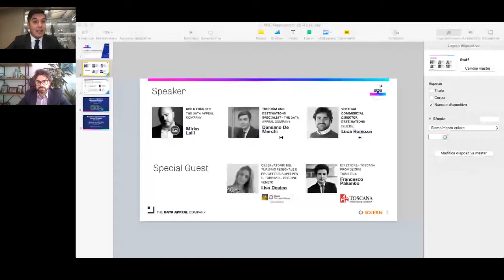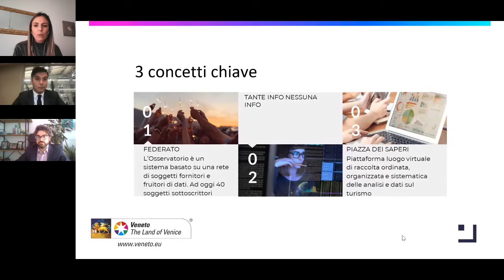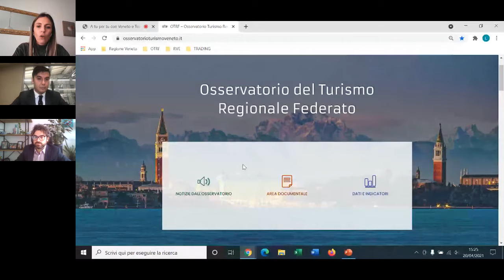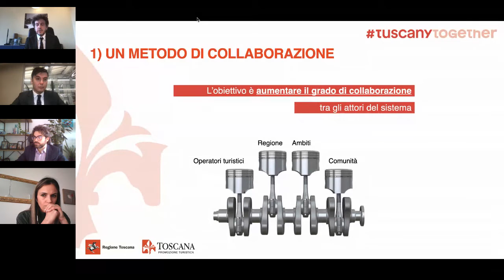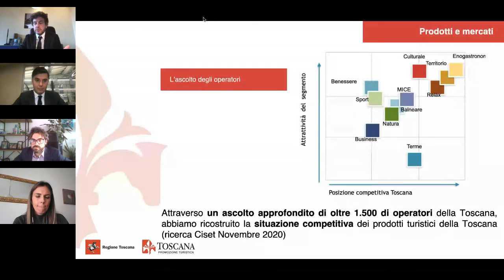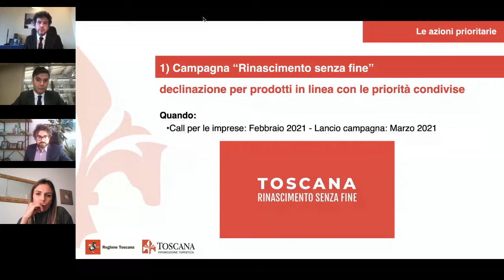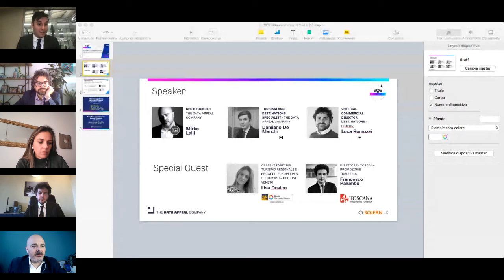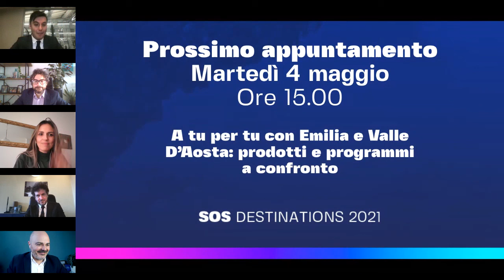A tu per tu con Veneto e Toscana: dai dati, al marketing, ai visitatori - SOS Destinations 2021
Il secondo appuntamento con SOS Destinations, la prima serie di eventi live dedicata alle destinazioni turistiche, vede protagoniste due delle regioni di spicco del panorama turistico italiano: Veneto e Toscana.

Un’opportunità unica per conoscere le sfide e le strategie di crescita sul mercato internazionale di queste destinazioni, con il supporto dei dati, del marketing e non solo.